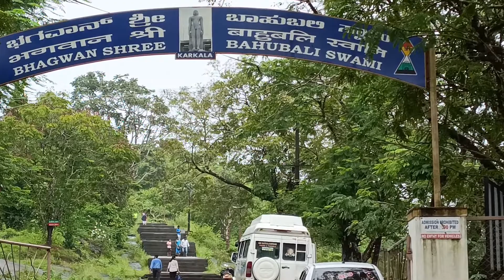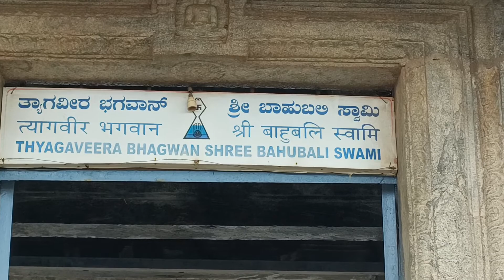Gommateshwara Statue | Bahubali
Bahubali Statue | Gommateshwara Statue Karkala | Famous Jain Temple